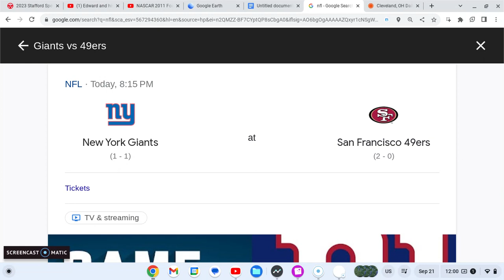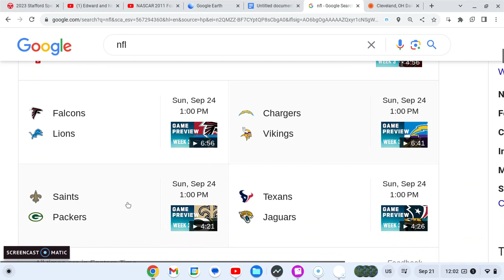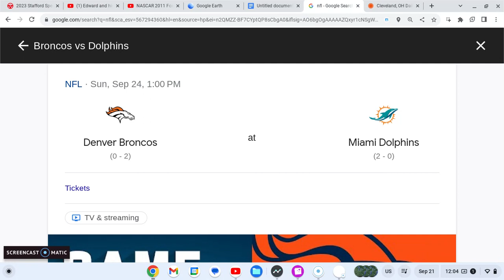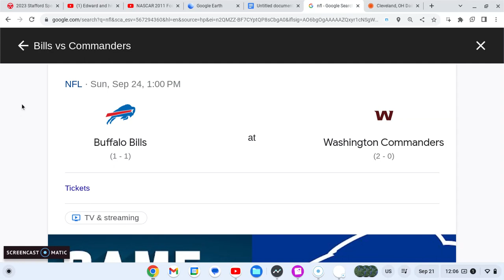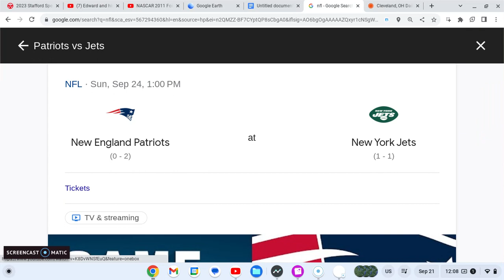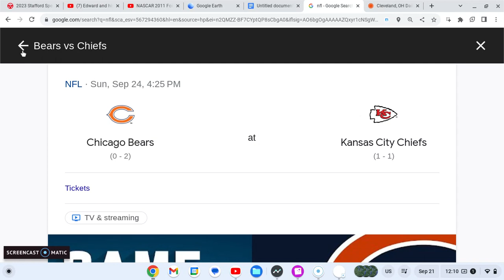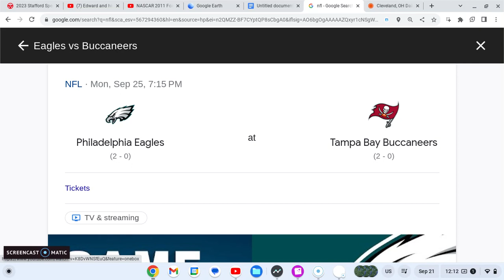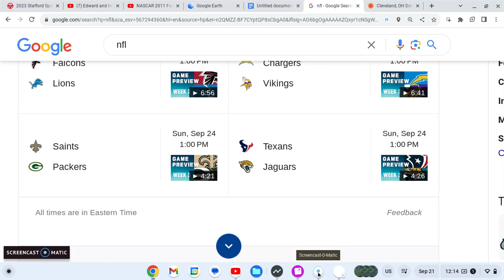NFL Week 3 predictions